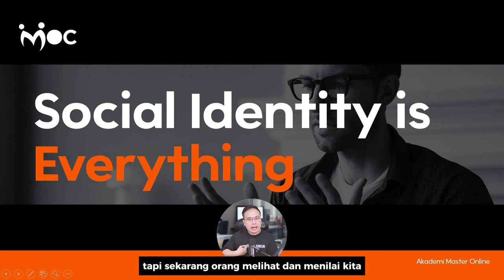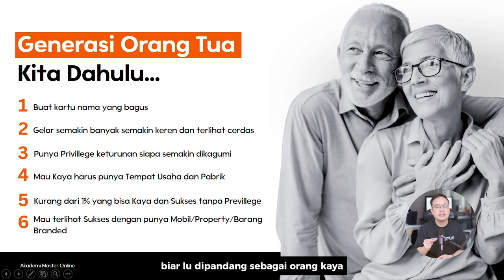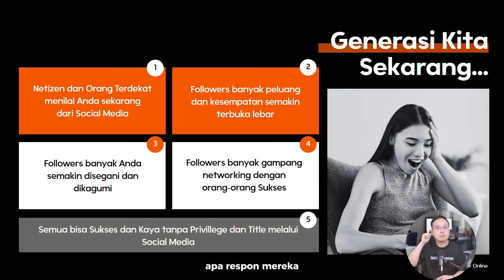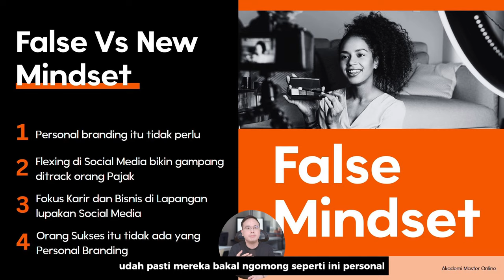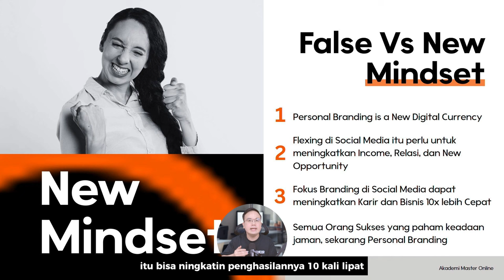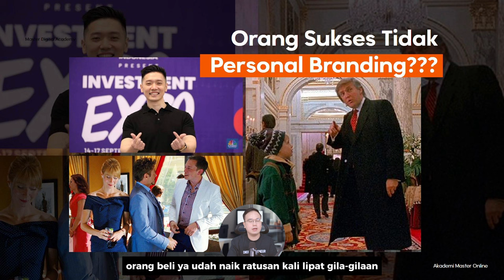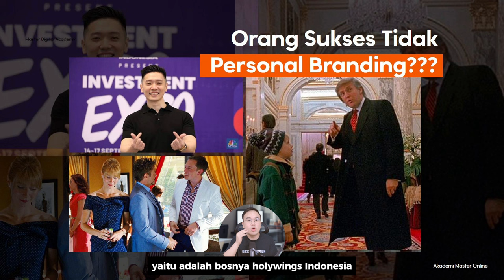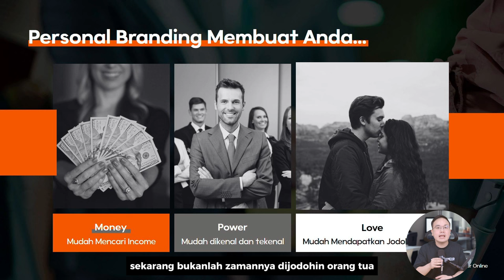Cara Membangun Social Identity Di Dunia Digital.